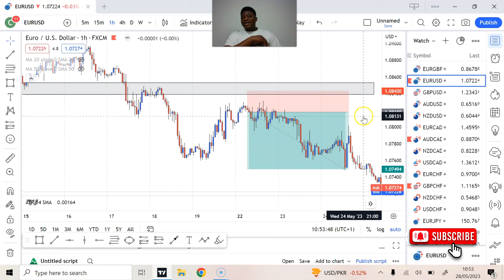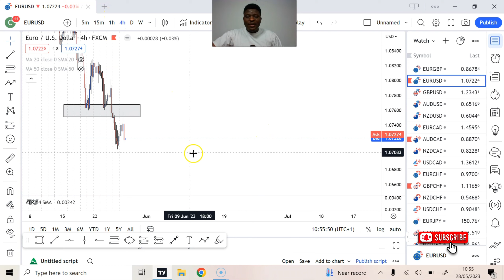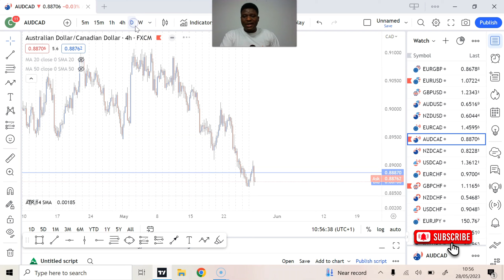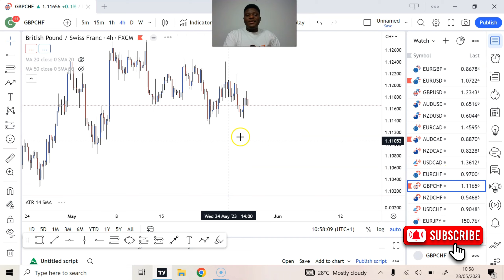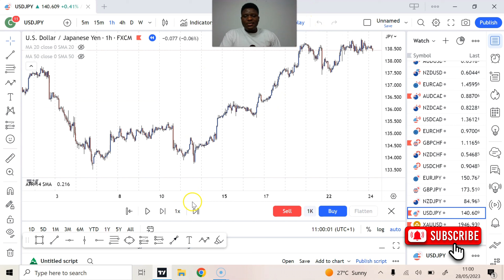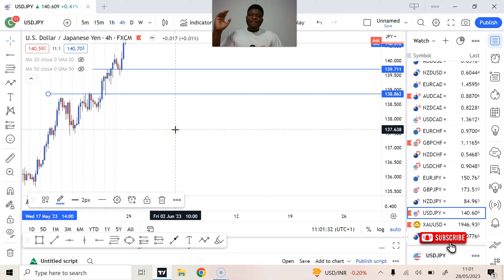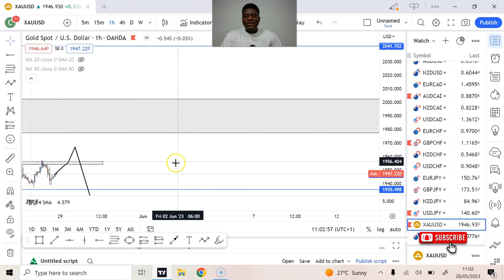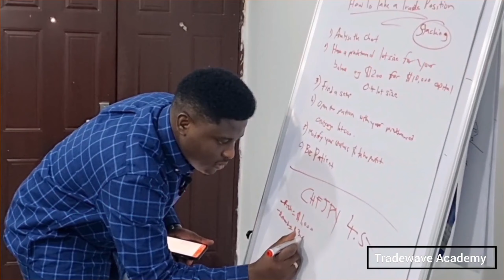Easy Market Analysis for The Week || WFF episode 22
📍 Get a 100% FREE Credit Bonus and enjoy instant withdrawal and deposit by signing up with our brokerage partners

2️⃣ Choose your country, insert your email and create a password of your choice, then click on 'Register'

4️⃣ Complete Your Profile following the instructions on the broker dashboard

✔️ Congratulations . . . You have successfully completed your registration!